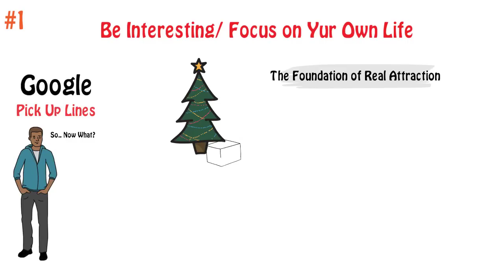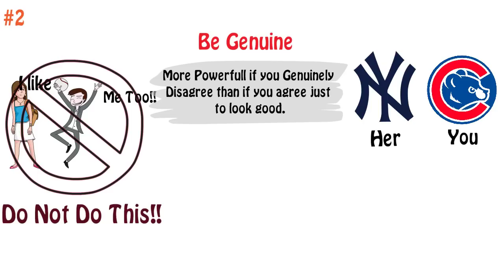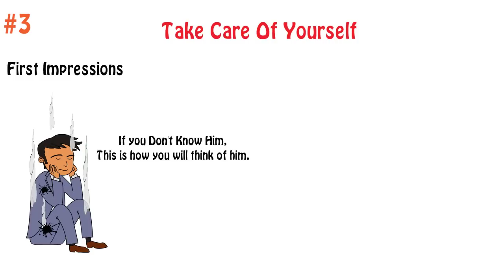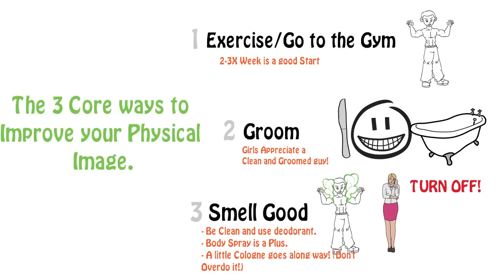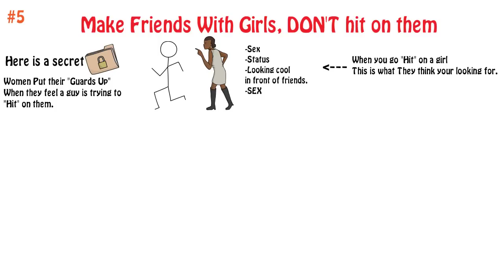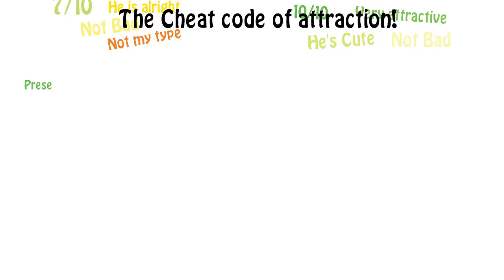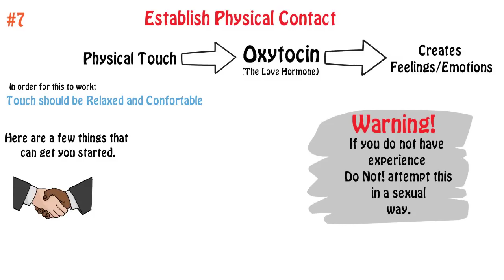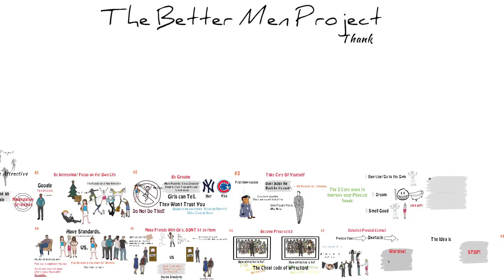8 Ways to Make her Want You - Simple Psychology Tricks to Become Attractive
The 8 Ways to Make her Like you Answers the question "How can I be Attractive to Women?" This video brakes down 8 ideas to make you more attractive to the opposite sex without the need of pick up lines or unethical strategies. These ideas come from a variety of dating coaches, and attraction experts.